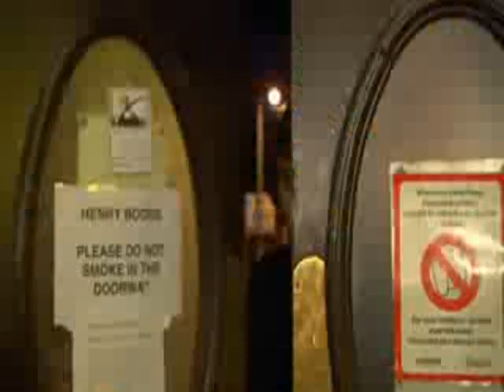Skint & Demoralised | The Thrill of Thirty Seconds | Official Video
The debut single which was released 17th November 2008 on Another Music = Another Kitchen.

Director: Andrew Little (A Little Man Productions).
Producer: Dan Curwin (Mercury Records).

All 500 copies of the limited 7" sold out within the first week of release.

Audio content under exclusive license to Heist Or Hit Records.